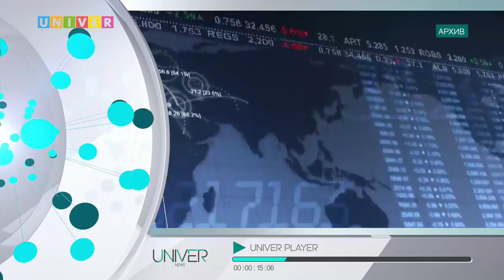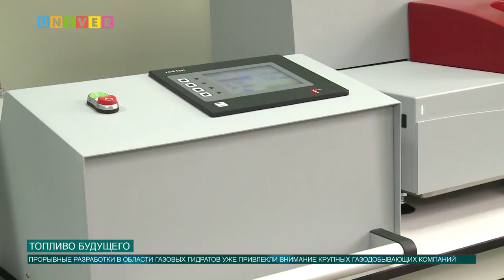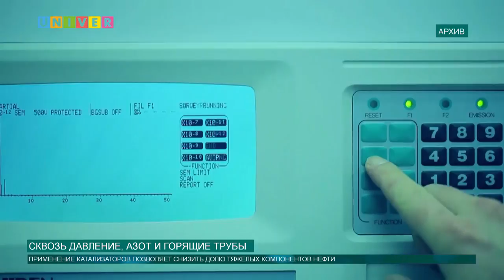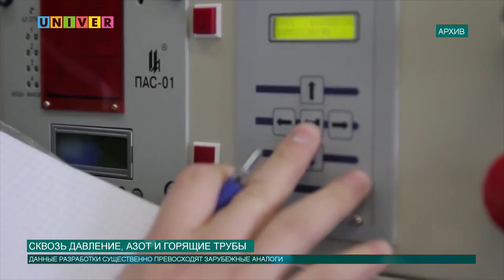Новости КФУ от 13.07.2017